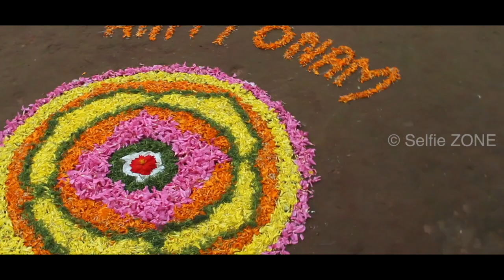ഒരു ഐതിഹാസിക അത്തപ്പൂക്കളത്തിന്റെ ഓർമ്മയിൽ😄😄😄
Get in Touch with the Core of Cinema